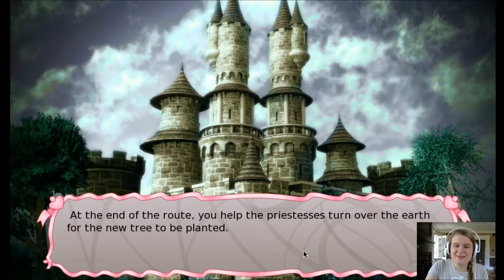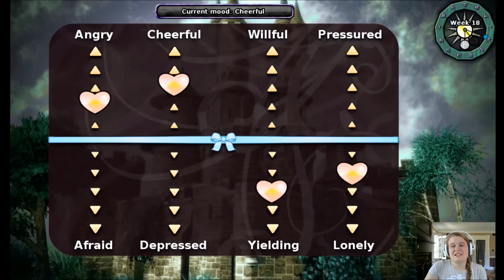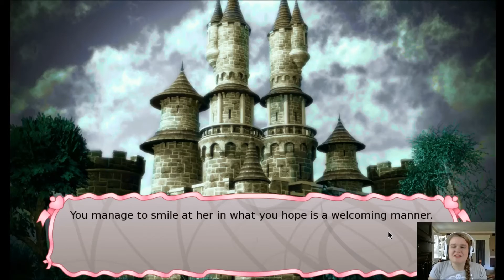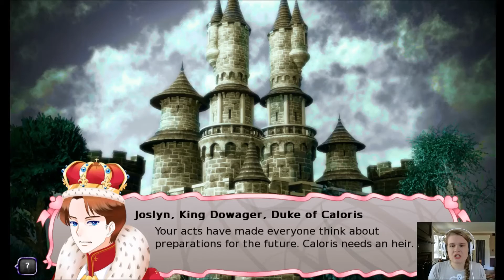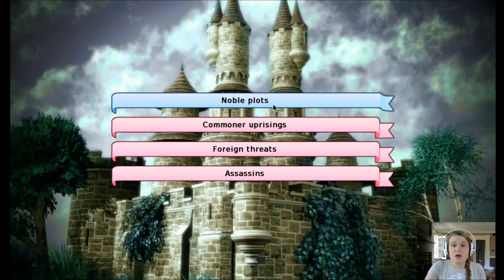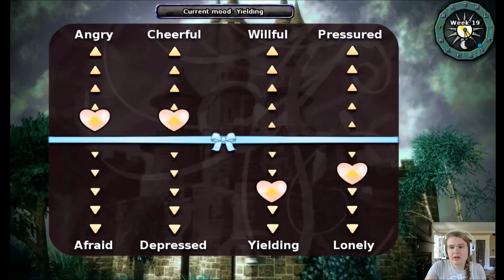Isabel Plays Long Live the Queen Ep.9: NOT DEAD!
I didn't lose! Well, to be fair, Banion wasn't a jerk this time around so I didn't even need composure.  But still! We get to see more of the game now, and since Elodie's now betrothed to Talarist, we get to see him being a little creepy.  I mean, nothing he's saying is bad, it's just that it's directed toward a 14 year old girl...